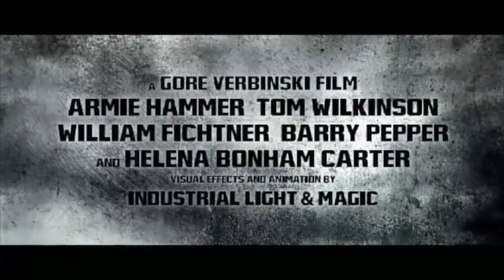Got Depp Fatigue??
If you missed last week's meme... here's the short version: Have you had too much Johnny?
The you suffer from a new ailment - Depp Fatigue!